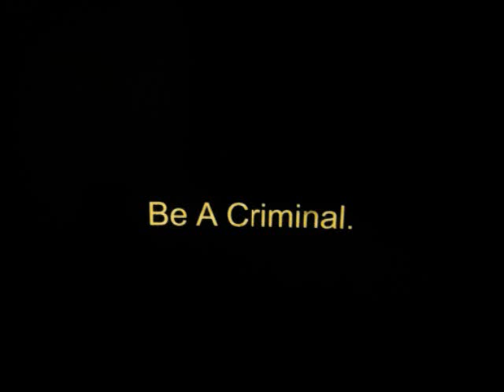Garrison ~ Accept What You've Done, Accept Who You Are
Off the classic "Be A Criminal" LP (2001)

Lyrics:

"The lines we draw between are criminal,
Projected, faint
and out of date.
A passed on pattern less than suitable
With sides we can't delineate.

Nowadays seems only surgery can make you come out clean
(If we don't take it, there's no movement)

So pick a side, and cut away the lines that stitch us in the seam

The lines they fit us in are criminal, restrictive, bored and without grace
A passed on culture less than livable
With all the sights, but not the taste.

(If we don't take it, there's no movement from the side you're on)

(the lines we draw, the lines we draw the lines)"